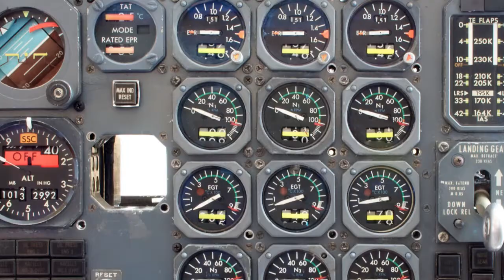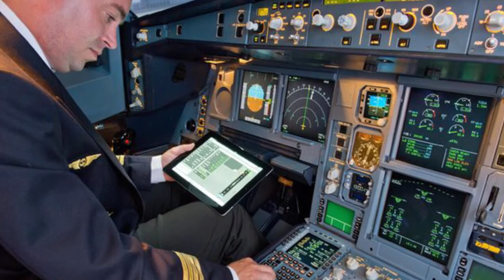Aviation Software Testing - General Digital Product Development & Software Services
General Digital Software Engineering Services business unit specializes in testing safety critical embedded software in aviation. We have extensive experience with C, C++, ADA and assembly language for numerous target processors. Our Independent Verification and Validation (IV&V) testing services are designed to ensure your safety-critical software and systems are built and running correctly to accomplish the task at hand.

Let us show you how we can save you valuable engineering time, provide you with third party objectivity, and improve your bottom line.